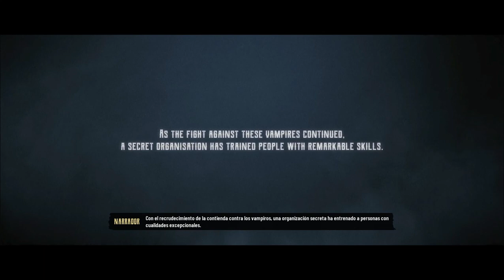JUGANDO EVIL WEST 2022. La mejor NVIDIA GTX 660 GRÁFICA en vivo!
Aqui podeis ver como tira bastante bien y  si te detienes mas con la configuración seguro que lo puedes exprimir bastante mas que yo